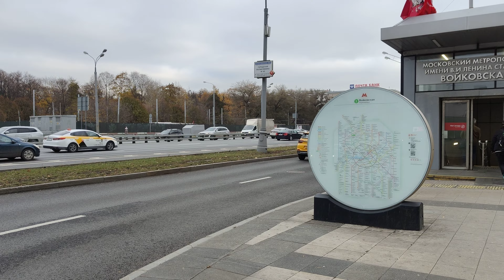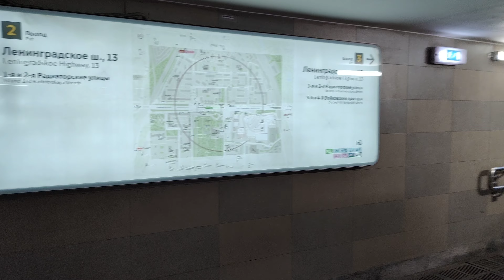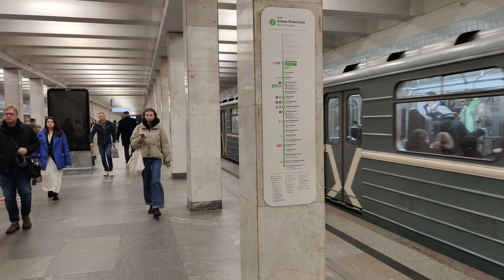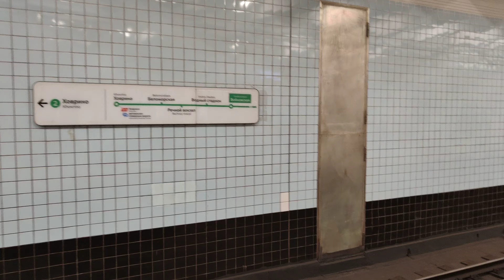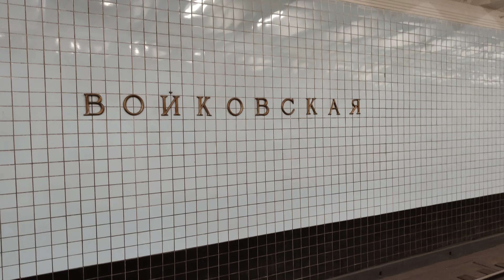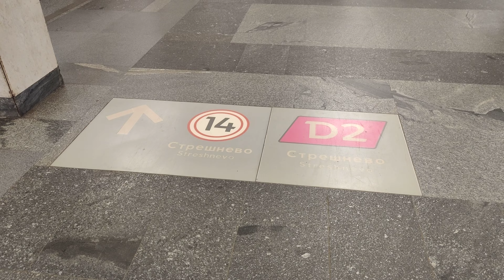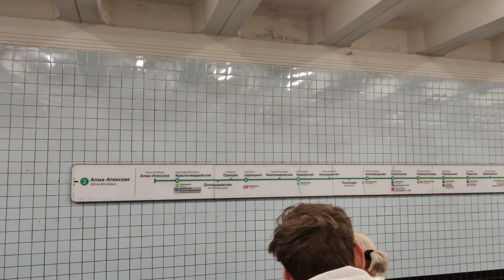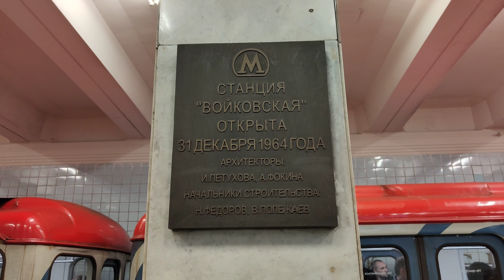Станция метро Войковская ещё одна махровая сороконожка с примитивным дизайном по-хрущёвски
Станция метро "Войковская" открыта 31 декабря 1964 года в составе участка  "Сокол" — "Речной вокзал".
Все три станции метро введённые в строй и находящиеся после станции "Сокол": "Войковская", "Водный стадион" и "Речной Вокзал", являются типичными махровыми "сороконожками", безликими и с примитивным "дизайном".
Станция метро "Сокол" введена в строй в 1938 году, ещё при Сталине, так она и выглядит как подземный дворец, даже через 85 лет!
А три выше перечисленные станции построены под мудрым руководством гарного хлопца Хрущёва. Он хоть и родился в Курской губернии, ещё в Российской Империи, но по своему духу и воспитанию он был настоящий щирий українець.
Как и на подавляющем большинстве махровых хрущёвских "сороконожек", путевые стены на станции "Войковская" отделаны обыкновенной голубой и чёрной керамической плиткой, ничуть не лучше чем в общественном сортире.
На станции "Войковская" ещё родная советская плитка до сих пор держится на путевых стенах, а вот на других однотипных станциях, она активно отлетала и её уже успели заменить, где панелями под вагонку, а где и новую плитку постелили.
Вот и получается, что на станции "Войковская" и смотреть-то нечего! Ну, нет там никаких "архитектурных излишеств"...
Кроме "излишеств", Хрущёв активно возвращал в историю СССР всё что было связано со старыми большевиками и Лениным, и всех его любимцев.
При Хрущёве пошла новая волна переименований всего и вся на имена "старых большевиков" и видных деятелей международного коммунистического движения, Маркса в том числе.
Станцию "Войковская" не минула сия чаша.
К 1964 году в СССР уже мало кто помнил, какие подвиги совершил Пётр Лазаревич Войков, а Хрущёв возрождал Ленина, ленинизм и его сподвижников.
Будущую станцию "Войковская", могли назвать по-другому, как и подавляющее большинство станций метро в Москве, по ближайшей улице или же району. Новую станцию метро строили ровно под Ленинградским шоссе, да ещё в Ленинградском районе города Москва, а совсем недалеко находилась ЖД платформа "Ленинградская"...
Хоть Хрущёва и сняли с поста Первого секретаря ЦК КПСС 14 октября 1964 года, но название для новой станции "Войковская" никто менять не собирался.
Строители и архитекторы всё построили и сделали именно так, как хотел любитель вышиванок!
Даже лавок на станции "Войковская" всего две! Все для людей, для пролетариата ничего не жалко!
На станции "Войковская" есть два подземных вестибюля, но небольших, и скромных.
Но, зато в подземном вестибюле на станции "Войковская" есть буфет № 17 столовой № 12 ОРС метрополитена, это когда выходишь из последнего вагона следующего из центра, то по левую руку есть вывеска и серая дверь, где и находится этот буфет, под названием "М-кафе".
Всего на станциях Московского метрополитена есть три таких "М-кафе". Само-собой, одно из них находится на станции "Войковская".
Самое первое историческое кафе в метро было открыто в 1968 году на платформе метро "Арбатская" - Филёвской линии.
Вот на этом видео его видно на: 03:25 - минуте. Буфет №11 "М-кафе".
Ещё одно "М-кафе" открыто на станции "Выставочная".
Из подземных вестибюлей люди выходят в подземные переходы, которые расположены под Ленинградским шоссе и по ним выходят в левую или же в правую сторону от шоссе.
Ещё в середине 1990-х годов и даже позже, в Москве было много павильонов над выходами из переходов, которые были больше похожи на собачьи будки, покрашенные серой эмалью...
Сейчас переходы у и для станции "Войковская" отремонтированы, и выглядят намного лучше, чем сама платформа станции.
Они конечно тесноваты, но тут уже ничего не попишешь, как запланировали, так в 1964 году станцию "Войковская", вместе с подземными переходами, и сделали.
Скорее всего, уже совсем скоро, станцию метро "Войковская" начнут ремонтировать и постараются её хоть как-то облагородить.
Соседние станции, типа станции "Водный стадион", уже почти отремонтировали.
Может быть, к 31 декабря 2024 года и её 60-ти летию, станции метро "Войковская", и отремонтируют.